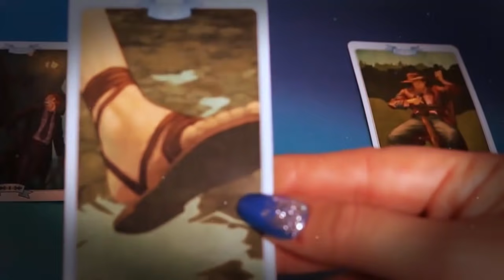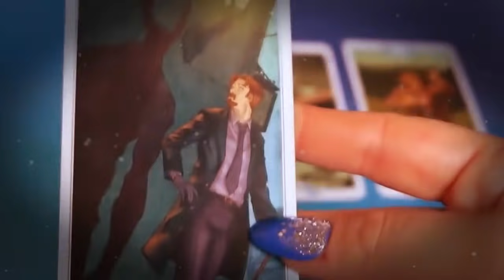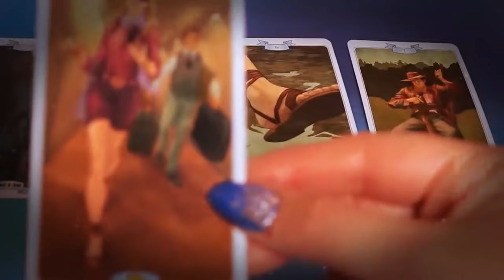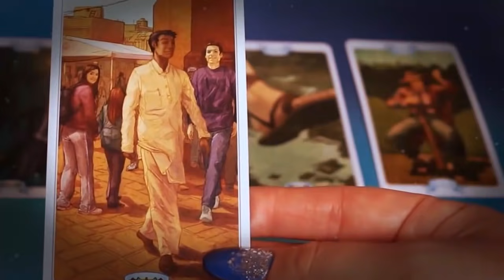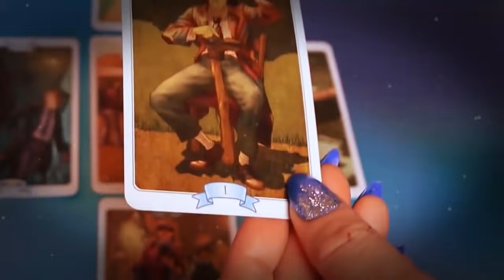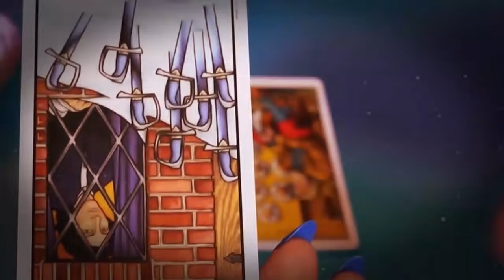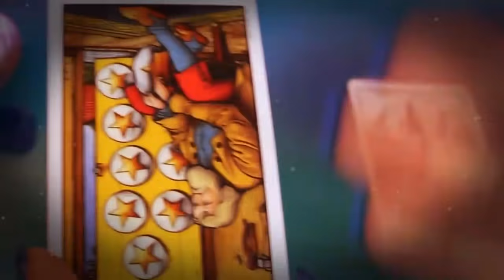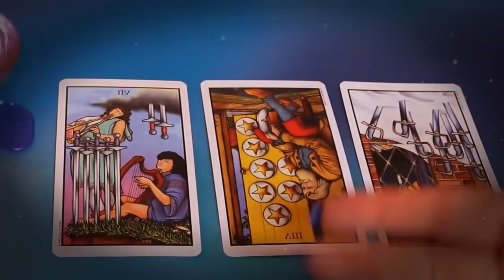CANCER APRIL 2021 - SOMEONE REALLY WANTS YOU.. CANCER APRIL LOVE TAROT READING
CANCER APRIL 2021 - SOMEONE REALLY WANTS YOU.. CANCER APRIL LOVE TAROT READING CANCER APRIL 2021 - SOMEONE REALLY WANTS YOU.. CANCER APRIL LOVE TAROT READING